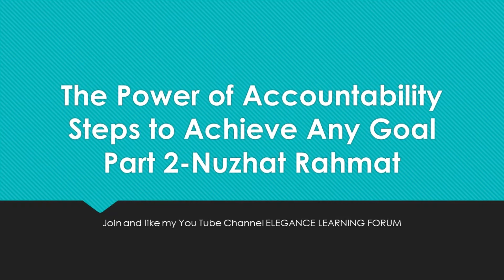The Power of Accountability Steps to Achieve Any Goal Nuzhat Rahmat Part 2A